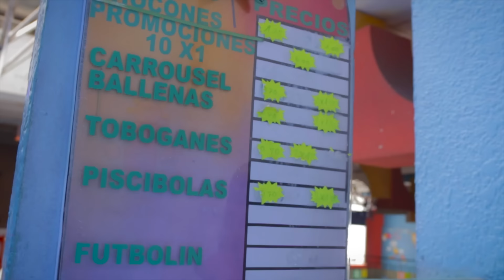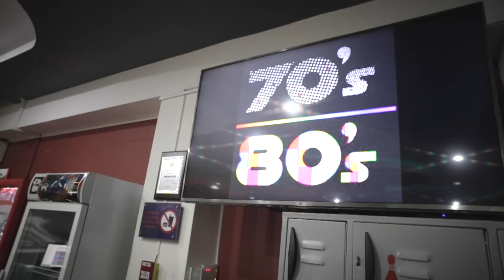El Extraño - Entrevista (Radio COCOA)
Nos dimos una vuelta por Quito con Ernesto y los gemelos Meneses de El Extraño, una de las bandas emergentes de la capital. Acá te dejamos su entrevista, antes de estrenar la sesión este domingo 29 de noviembre.

Tema del video: Fonodial.